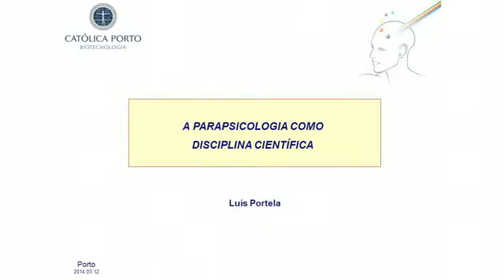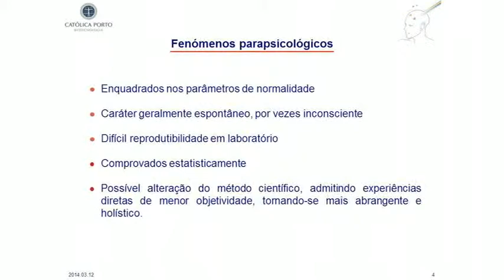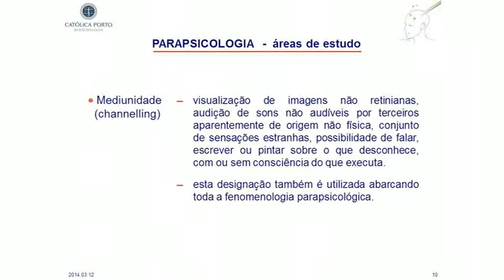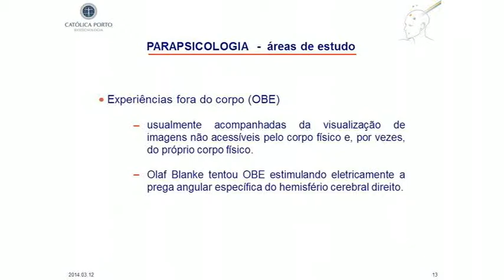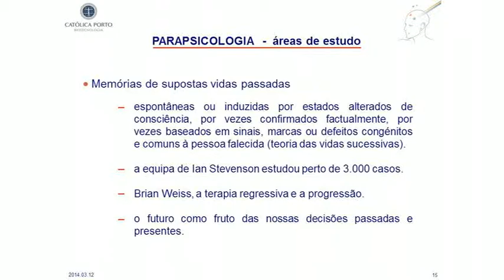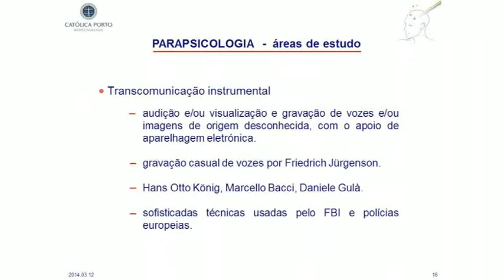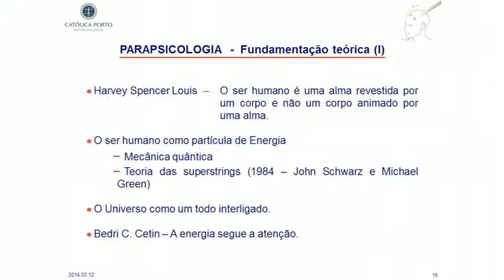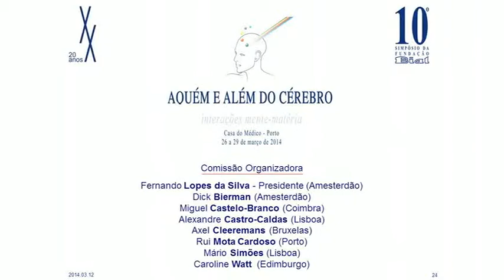Palestra do Doutor Luís Portela - A parapsicologia como disciplina científica